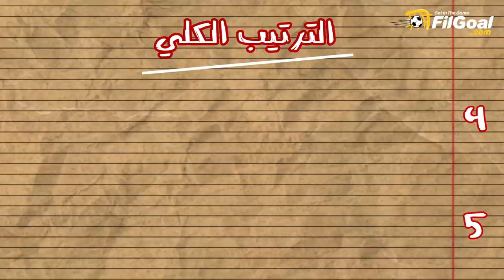من سيتوج ملكًا على عرش القارة السمراء. صلاح أم محرز أم ماني في الجول يلقي نظرة على الثلاثي المرشح